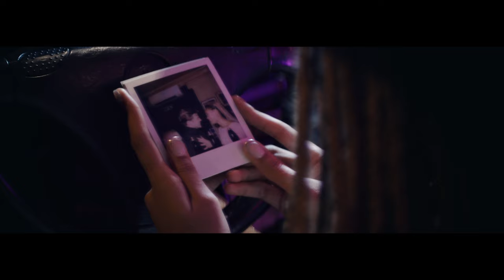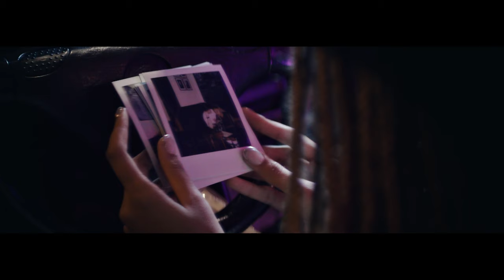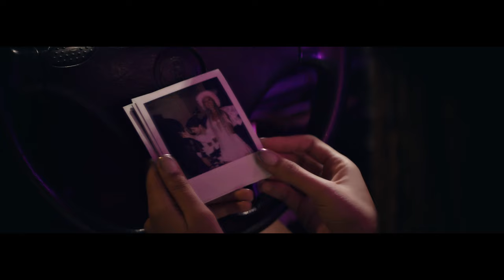Lucy DK - Bye to My Last White Boy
Bye to My Last White Boy by Lucy DK
❤️‍🔥 for every radical hottie. may you know you are deserving of fun, laughter, happiness, softness, enduring love & freedom. ❤️‍🔥

Written by Lucy DK and Andrea Rocha
Produced by Andrea Rocha
Mastered by Imad Salhi

Video Credits:
Director: S. R. Field
Director of Photography: Ben Leggett
Editor: Ben Cowan
Colourist: Jim Bracher
Producer: Sakhile Shann
Producer: Clara Gienger
1st AD: Louana Billie
1st AC: Oli Robertshaw
2nd AC: Recel Wynsley-Tonelada
Gaffer: Ian Blackburn
Spark: Deborah Oluwa-Lajuwomi
Spark: Louise Baisle
Hair & Make-Up Artist: Tia Louize
Production Designer: Teddy J. Hopkins
Styling: Lucy DK
Styling Assistant: Rhianna Smith
Vehicle Stunts: Emilia Clark
BTS Photographer: Alessia Cutts

Starring:
Tashi Ostara Muir
Jack Furssedonn-Coates

Special Thanks:
Jack O‘Mullane
Shift4
Greenkit
The Old Joinery
Emilia Clark